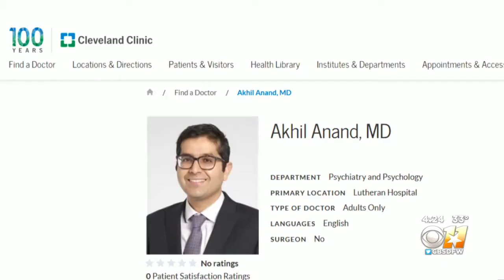One For Wellness: Splash Of Kahlúa In Your Coffee? Drinking In COVID Times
One doctor we spoke to says drinking isn't a stress reliever in the long run.